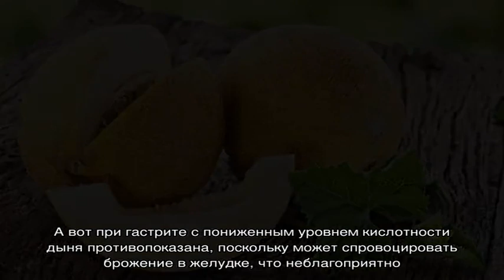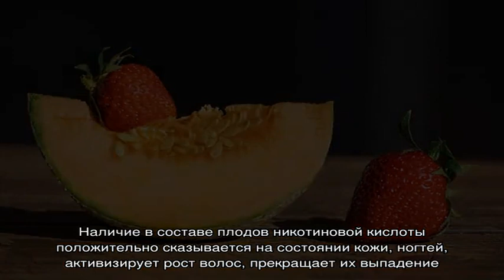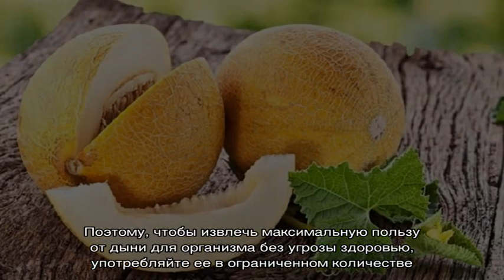Можно ли дыню при гастрите в различных формах: правила и нормы употребления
Дыня при гастрите - польза и вред. Можно ли употреблять дыню при хроническом гастрите и в период его обострения. Состав овоща, содержание полезных элементов, калорийность. Противопоказания.